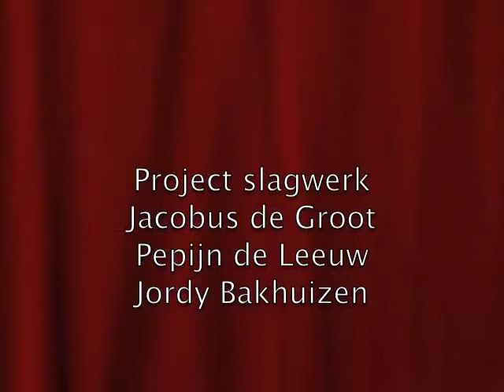project slagwerk revius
jacobus de groot